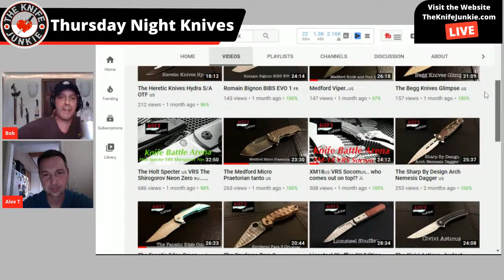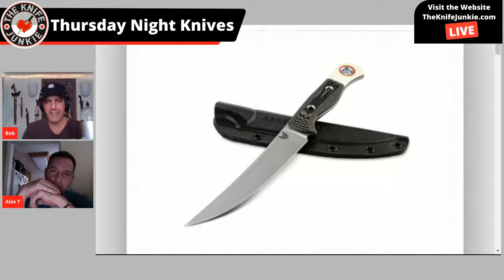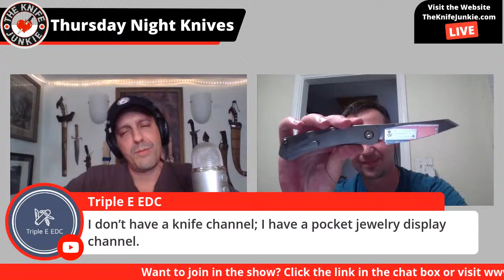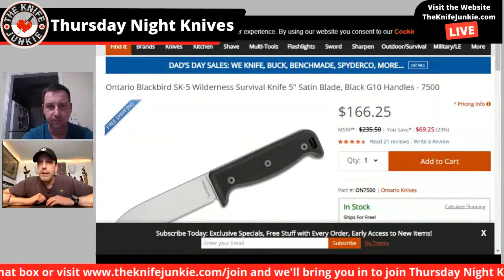Are Knives for Self Defense or Just an EDC Tool `` Thursday Night Knives (June 11, 2020)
Tonight we'll discuss whether knives are for self defense or an everyday carry tool. Guest co-host Alex Tissot of Alex's Knifebox does a deep dive on his new Medford’s as well as an incoming Rockstead.

I'm going live using StreamYard! To leave a comment on the stream in my Facebook group, you’ll need to grant StreamYard permission to see your name – Go

Please call the listener line at or email with any comments, feedback or suggestions on the show or The Knife Junkie Podcast.

SHOPPING FOR A KNIFE
The Knife Junkie Knives for Sale Webpage --